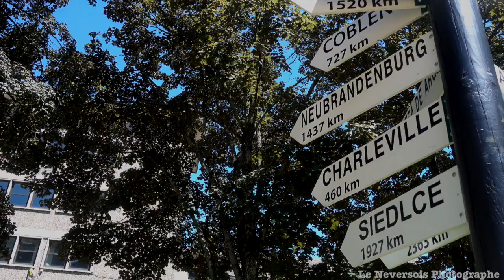Le Square Thévenard au centre de la ville de Nevers : un havre de paix au cœur de la ville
Face à la Poste et à l'arrière de la  Caisse d'Epargne, le square Jean-Baptiste-Thévenard est un espace de verdure entre les rues Saint-Martin et Pierre-Bérégovoy.
Merci de faire la promotion de  la Ville De Nevers 58000